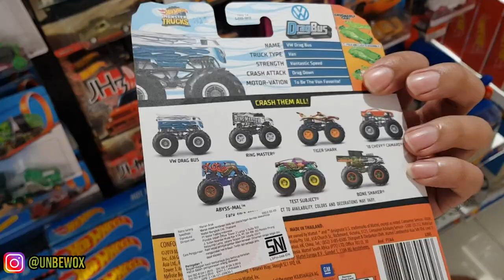HUNTING DAPET 2 DATSUN & 2 VW DRAGBUSS SEKALIGUS .. !!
Halooo semuanya, video kali ini adalah lanjutan dari hunting dat$un dan langsung melipir ke Toys Kingdom... Ehh nemu yang hot lagi hihi...